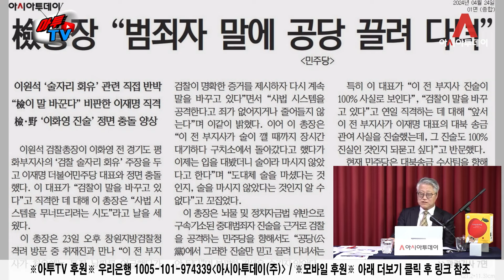[이종근 하이라이트] '술 파티 사건'은 진실과 거짓의 대결이 아닌 프레임 만들기?